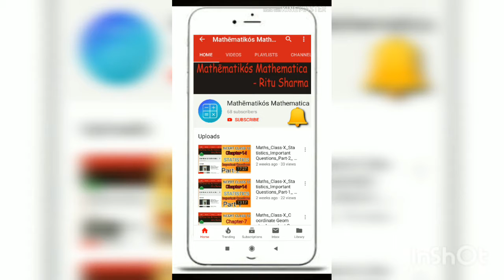19 Maths Class 10 Pre board question paper solved By Ritu Sharma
Prove that the tangents drawn at the ends of A diameter of A circle are parallel.
एक वृत्त के व्यास पर खींची गई स्पर्श रेखाएँ समांतर होती हैं।
Prove that a tangents to a circle is perpendicular to the radius of that circle at the point of contact.
सिद्ध कीजिए कि वृत्त पर खींची गई स्पर्श रेखा, स्पर्श बिंदु से तृज्या पर लंब होती है।
Maths class 10 chapter 10 Theorem 10.1
Maths class 10 Pre board (basic) question paper solved
Class 10th maths question paper,
Class 10th maths preparation,
Class 10th maths question paper  solve,
Maths by Ritu sharma,
Important Questions maths Class 10
Previous year questions maths Class 10
we will discuss some important questions from previous year question papers also from Supporting Material provide by Delhi Govt.
The link of Supporting Materials is given below 👇

Link for playlist chapter 1 complete revision